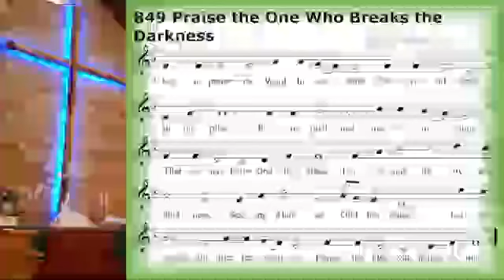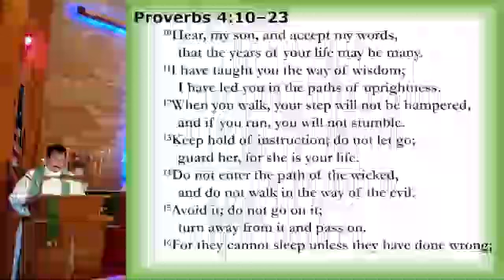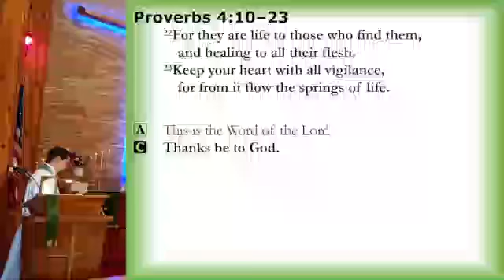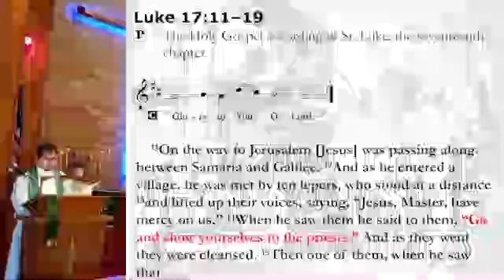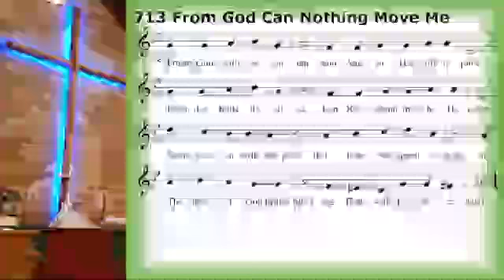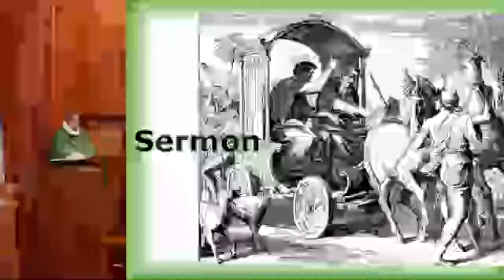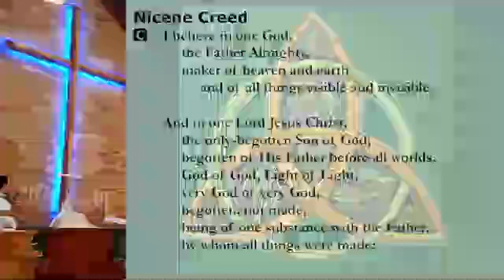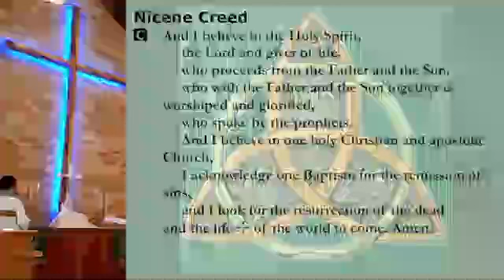Fourteenth Sunday after Trinity from Immanuel Lutheran, Sheridan, WY on 18 September 2022